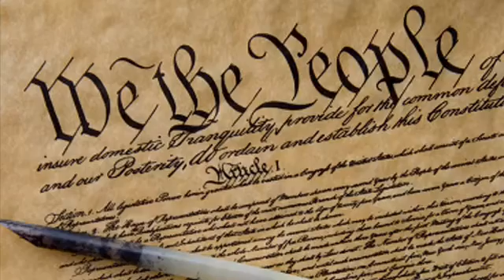Bumbling Joe can’t climb stairs - Get ready for President Kamala?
Main channel: Flippin Nickel Productions

Rumble: BillCKole

Please support the following youtube Patriots! Comment and thumbs up on their content ! Beat the Algorithms 👍

Albany oregon skywatcher
Rip Curl
MOUTHPIECE MEDIA
Northernmost Midnight Sun
The Common Sense Conservative
North Idaho Exposed
Joey Gibson Patriot Prayer
Guns & Gadgets
Andy Ngo
The Healthy American Peggy Hall
The Iceman 2
Sam Reports
Green Greg’s
Elle 1978
John B. Wells

This channel will never be monetized and I will never ask for money!